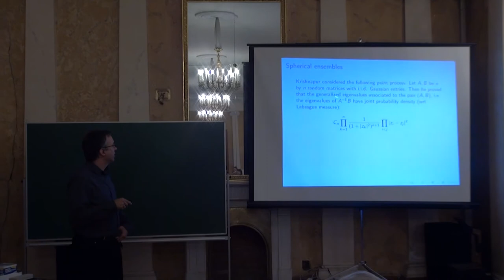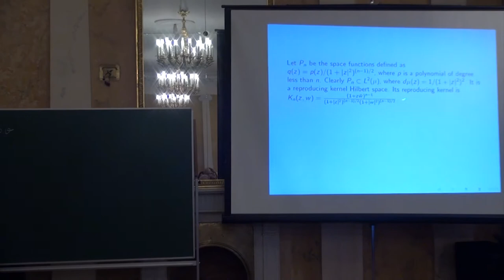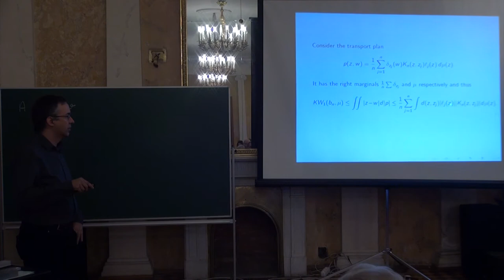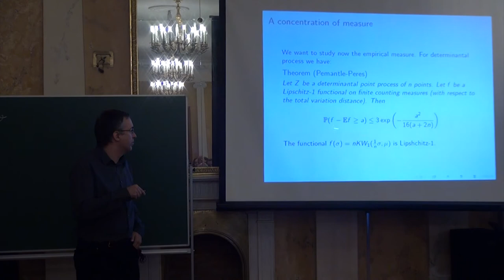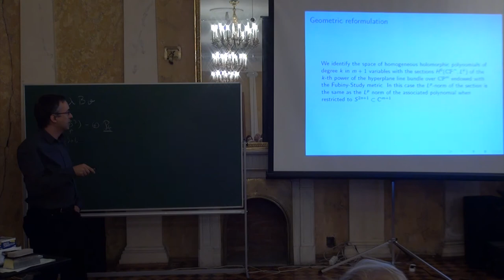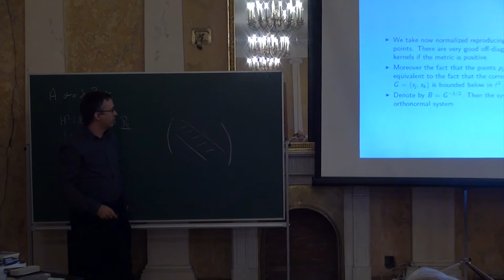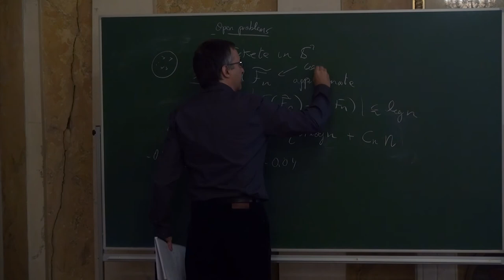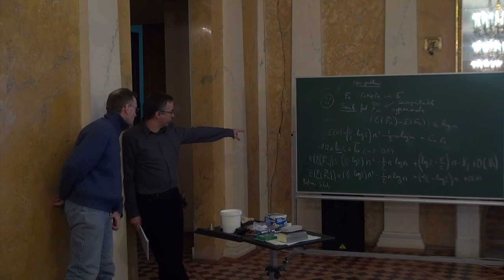Lecture 3 | Fekete points, an Overview | Joaquim Ortega Cerdà | Лекториум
Lecture 3 | Курс: Workshop and Winter School «Spaces of Analytic Functions and Singular Integrals (SAFSI2014)» | Лектор: Joaquim Ortega Cerdà | Организатор: Математическая лаборатория имени П.Л.Чебышева

An overview of the distribution of Fekete points in several contexts is presented. These are points that minimize a certain energy and that appear naturally in problems ranging from electrostatics to approximation theory. We overview the results in different contexts, from the clasical weighted Fekete points in the plane to more elaborated versions in complex manifolds. We explore how the conection to other sets of points can be enlightening in their study and will provide some applications.